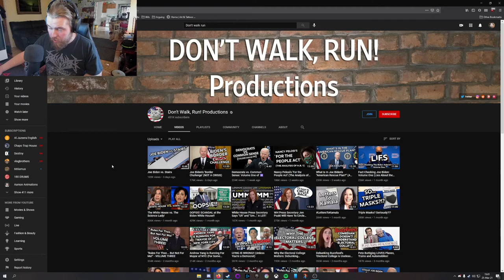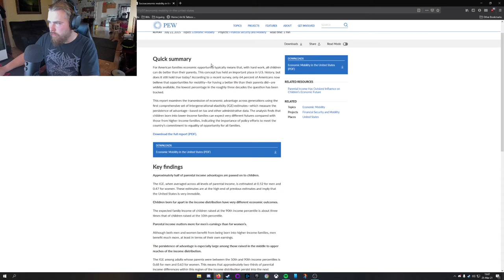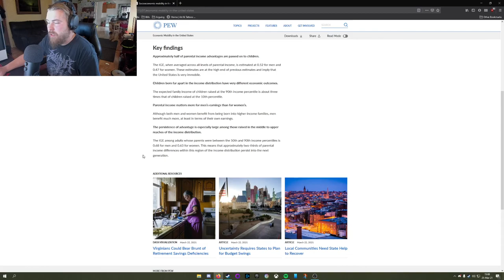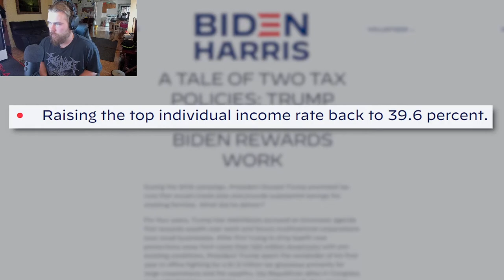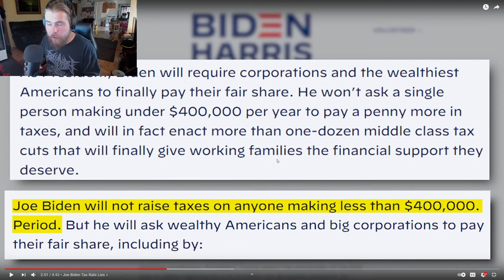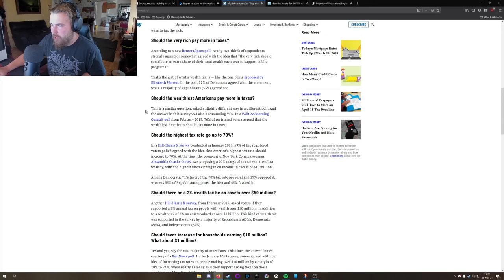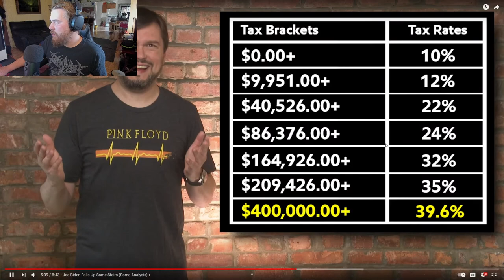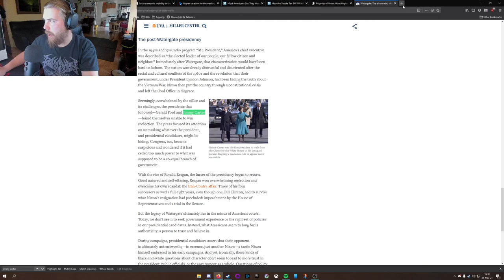Reaction and Critique: Conservatives Being Shallow?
Back at it again with them vapid critiques, it's gonna be a fun four years.

-What I pulled up in the video, in real-time-